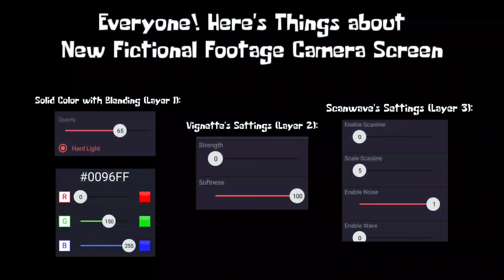Guess I Updated Fictional Footage Camera Screen, Including Old & New Test Video?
Credit to @AfflionYT2004, @LamingtonWizardReturned-jc8iw, and other Innocent Friends